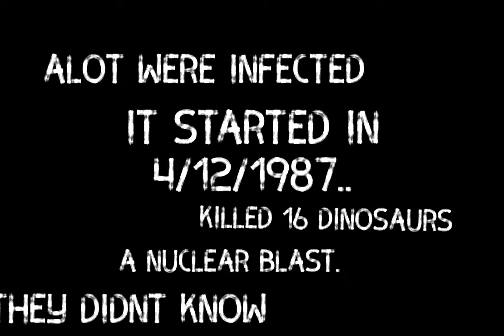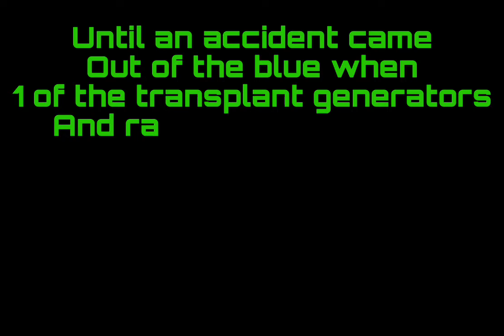The explosion | episode; 5 | andrew haden (DELETED EPISODE)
dinosaurworldmobile dwmshorts I FINALLY FREAKIN FIXED THE AUDIO